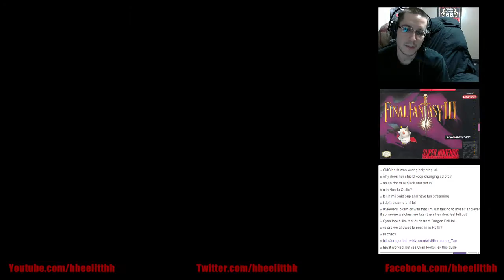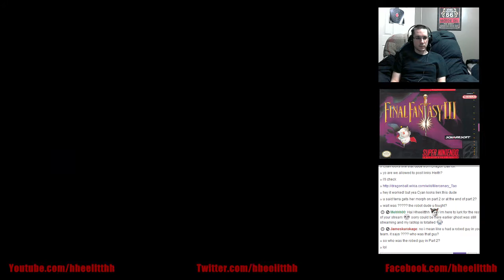Let's Play Final Fantasy 3 (SNES) Part 72 - Kefka's Tower Round 1